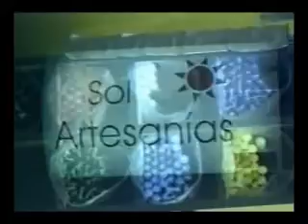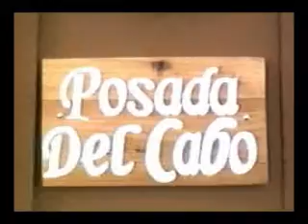Prendente con...nosotros!!!118_3 Viviana Castagnola 34 aniv.mpg